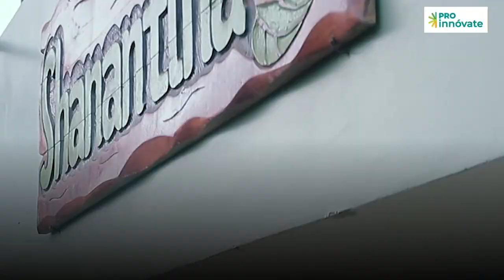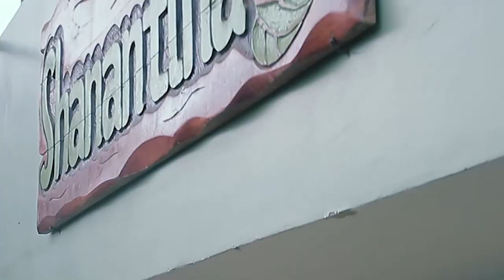ProInnovate | Shanantina - Certificacion HACCP para la producción de aceite y snack de sacha inchi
Conoce el caso de éxito de Shanantina, empresa de la región San Martín y beneficiaria de ProInnóvate, que produce y exporta productos a base de sacha inchi.

Entérate cómo lograron obtener su certificación HACCP con los fondos de de nuestro concurso Mipymes de Calidad y se consolidaron como exportadores, gracias al Programa de Apoyo a la Internacionalización - PAI.